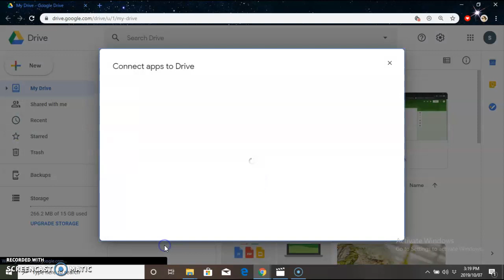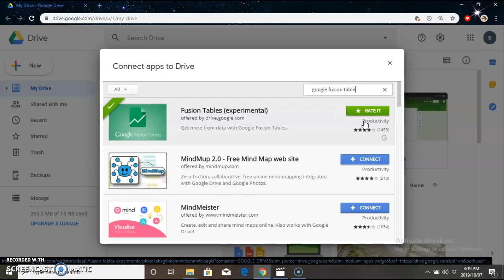How to connect Google Fusion Table via Google Drive